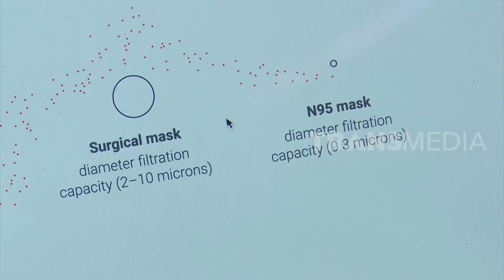Spirulina Air Tawar, Mikroorganisme yang Baik Buat Tubuh | SI UNYIL (19/03/20)